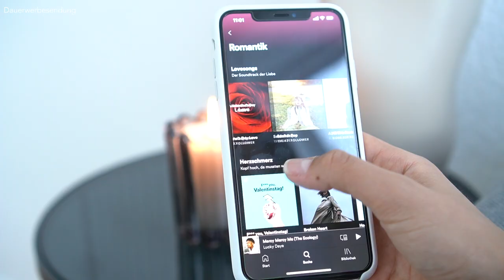Diese Dinge machen Frauen an ● JEDE Frau verführen - So gehts!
Hey Leute,
heute mal ein ganz spannendes Thema! Und zwar: "Wie verführe meine Frau/Freundin?" bzw. "Wie wirke ich anziehend auf Frauen?" Sicherlich hast du dich auch schon einmal gefragt: "Wie verführe ich meine Frau oder Freundin? Oder hast dir Gedanken gemacht, wie du mal wieder richtig anziehend wirken kannst. In diesem Video erfährst du wie deine Frau oder Freundin verführst bzw. wie deine Frau oder Freundin dich mal wieder anziehend findet. Die Antworten sind eigentlich sehr simpel aber bei den meisten Menschen scheitert es an der Umsetzung um seine Geliebte zu verführen. Es gilt: Die romantische Seite wieder aufleben zu lassen um auf deine Frau / Freundin attraktiver zu wirken. Hier erfährst du in 8 einfachen Punkten, wie du auf deine Frau oder Freundin attraktiver wirken, und deine Frau oder Freundin verführen kannst!